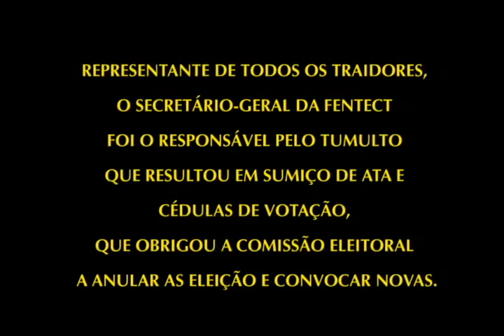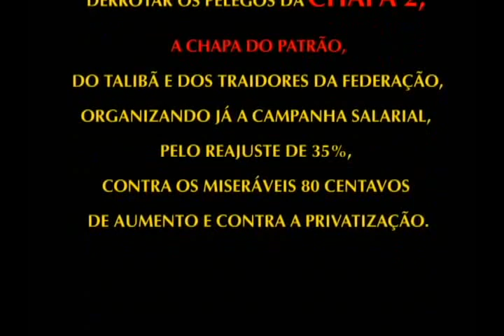ELEIÇÕES SINTECT-ES 2010